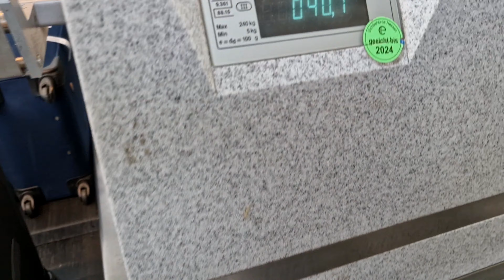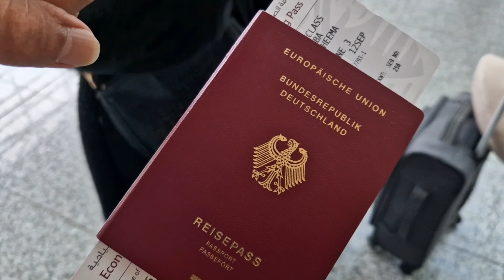Pakistan Jane or lie Ghar se Mille parri / travel# 😊 4K Ultra HD Video//her desi life In germany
Pakistan
packing.

travel vlog.

Pakistan travel